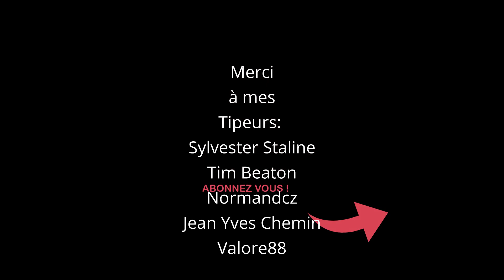Comment fabriquer des tenons avec une scie circulaire rapidement et en sécurité - Tablesaw tenon jig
Comment fabriquer des tenons avec une scie circulaire rapidement et en sécurité.

Dans cette vidéo je vous explique comment fabriquer des tenons avec une scie circulaire sous table, à l'aide d'un gabarit.

"Hurts so Good Blues" Unicorn Head